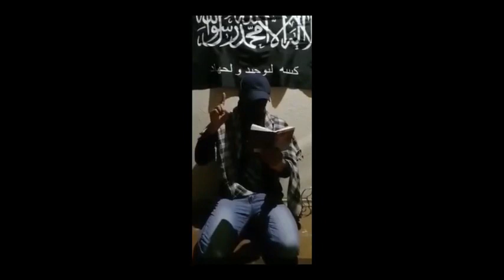ФСБ РФ предотвращен террористический акт в городе Хабаровске.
Федеральной службой безопасности Российской Федерации предотвращен террористический акт в городе Хабаровске.  В результате проведенных мероприятий задержан гражданин одной из Центрально-азиатских республик, 1988 года рождения, планировавший по указанию главарей международных террористов совершение террористического акта с применением зажигательных устройств в местах массового скопления людей. В дальнейшем преступник планировал выехать в зону боевых действий на Ближнем Востоке для участия в деятельности террористических группировок.
Изъяты готовые к применению бутылки с зажигательной смесью, холодное оружие, флаг международной террористической организации. В телефоне задержанного обнаружена видеозапись его т.н. присяги главарям террористов и переписка с обсуждением планируемого теракта.
Возбуждено уголовное дело по ч.1 ст. 30 и ч.1 ст. 205 (приготовление к террористическому акту) УК России. Задержанному избрана мера пресечения в виде заключения под стражу.
Оперативно-разыскные мероприятия и следственные действия продолжаются В материале возможно упоминание платформ корпорации Meta (запрещена на территории Российской Федерации)